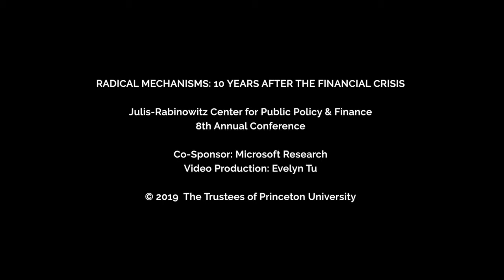Radical Mechanisms: Opening Remarks, Atif Mian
RADICAL MECHANISMS 10 YEARS AFTER THE FINANCIAL CRISIS

Welcome/Opening Remarks: Atif Mian, John H. Laporte, Jr. Class of 1967 Professor of Economics, Public Policy and Finance and Director, Julis-Rabinowitz Center for Public Policy and Finance